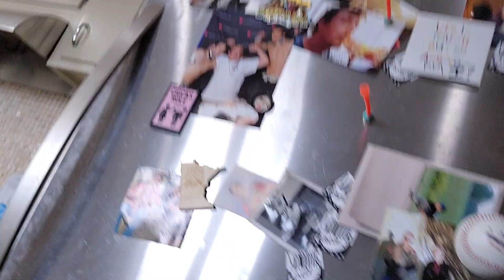da makin' of One C ways dos to calme down ööö